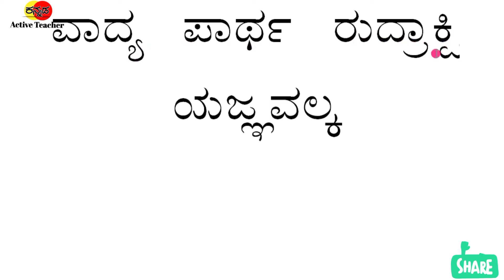Sajati Vijati Ottaksharagalu | ಸಜಾತಿ ವಿಜಾತಿ ಒತ್ತಕ್ಷರಗಳು| Sajati padagalu